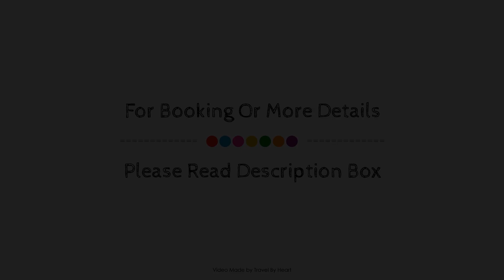Country House Lomito El Pajar, Gran Canaria, Spain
Searching For
1. Country House Lomito El Pajar - Gran Canaria
2. Country House Lomito El Pajar - Gran Canaria Virtual Tour
3. Country House Lomito El Pajar - Gran Canaria Rooms
4. Country House Lomito El Pajar - Gran Canaria Amenities
5. Country House Lomito El Pajar - Gran Canaria Videos
6. Country House Lomito El Pajar - Gran Canaria Offers
7. Country House Lomito El Pajar - Gran Canaria Deals
Audio Credit:
Track Title: Reasons To Hope
Artist: Reed Mathis